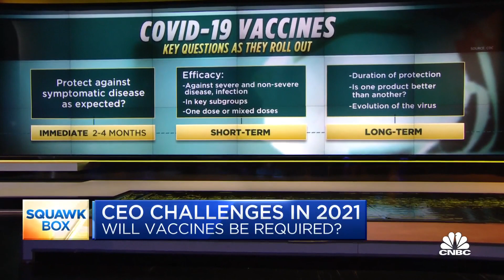Return to work has to occur in three acts: Boston Consulting Group's Lesser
Getting back to business in 2021 could mean more than just turning on the lights at the office and cleaning out desk cobwebs. Boston Consulting Group CEO Rich Lesser joins "Squawk Box" to discuss what he thinks employers must do to prepare for a safe return.